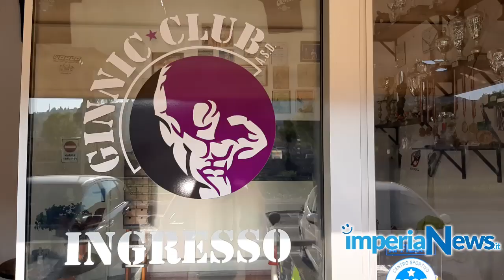L’imperiese Gabriele Giansante vince i campionati italiani di bodybuilding